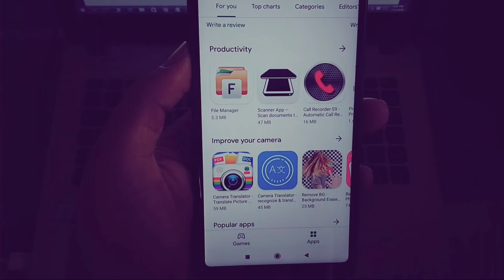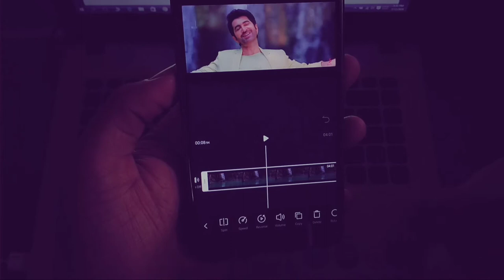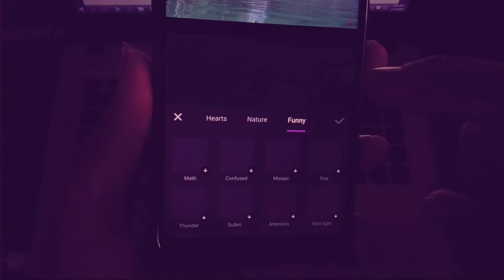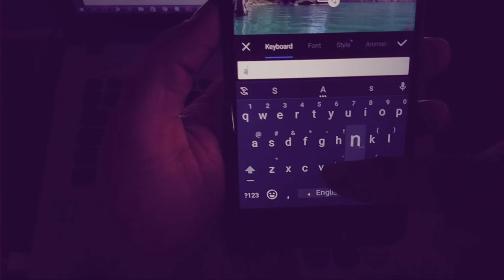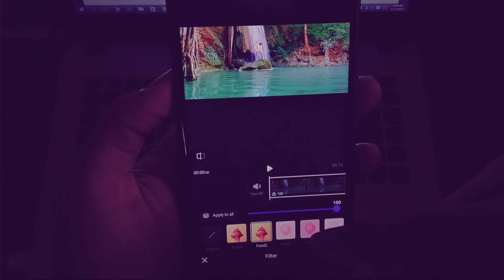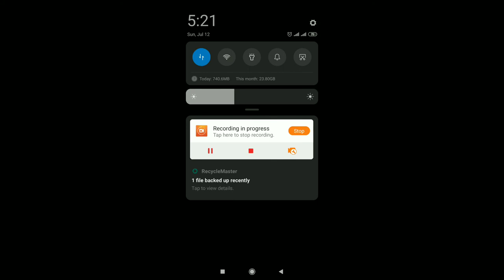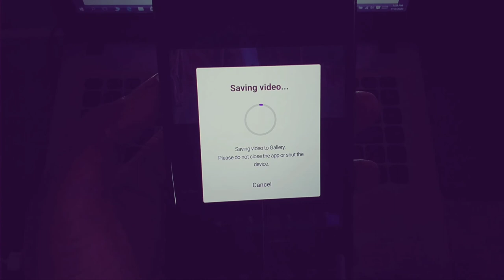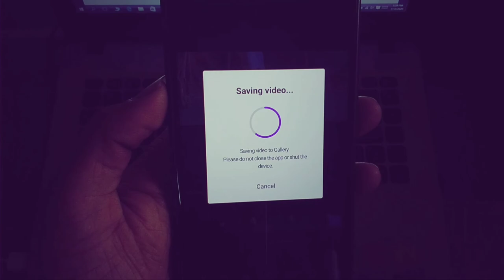Edit your Video Professionally by this Free Android Application | no watermark | Video Editor